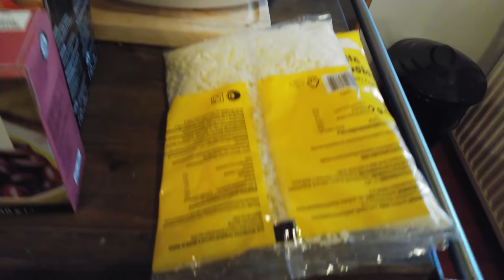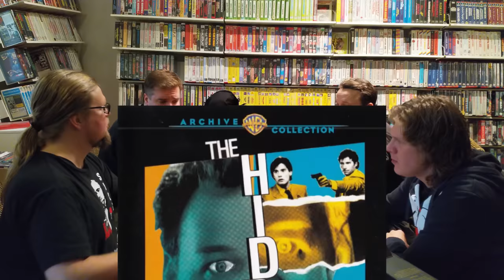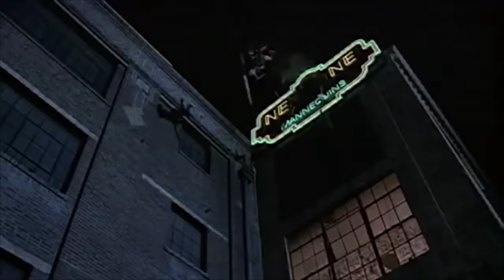Hikisten LeffaNörttien LeffaMättö: Pahan naamio / The Hidden (1987)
Tällä kertaa Andres valmistaa ruokaa krapulaisille leffanörteille ja ruokalistalla on tänään Meksikolaisen pummin paskat ja elokuvana Jack Sholderin kulttiscifitoimintaklassikko The Hidden / Pahan naamio vuodelta (1987). Mukana @TotuusElokuvasta ja @KarovonRutenhjelm !

00:00 Kokkausta ja jutustelua
10:55 Ruoka valmistuu
13:29 Pahan naamio / The Hidden (1987) Jack Sholder

MEKSIKOLAISEN PUMMIN PASKA:
Juustoraaste
Tomaattimurska (chili)
Paseerattu tomaatti (chili)
Papuja
Herkkusieniä
Tuorejuusto (chili)
Tortillakuoria
Paprika
Chili
Mifu